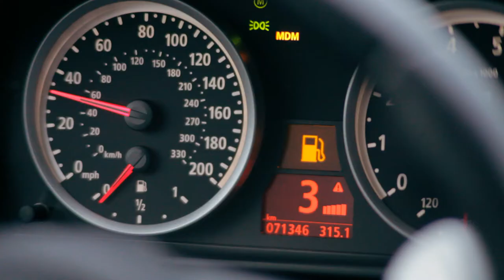SOCAR - Time To Win